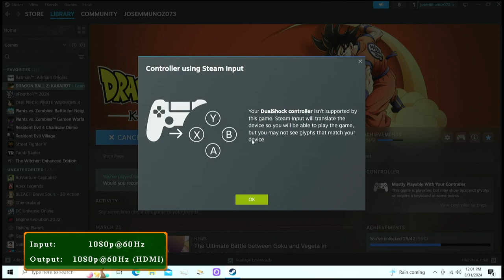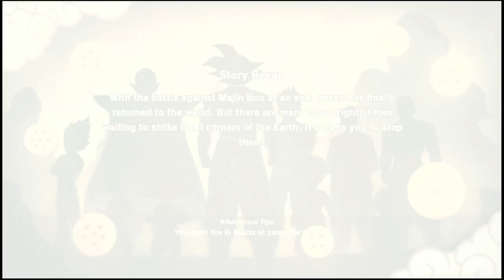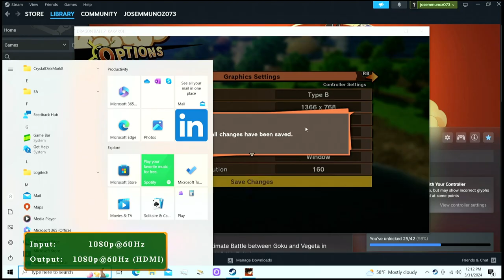GTX 1060 3GB 2024 Dragonball Kakarot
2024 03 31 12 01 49 Paired with AMD FX 6300 @4.20 GHZ